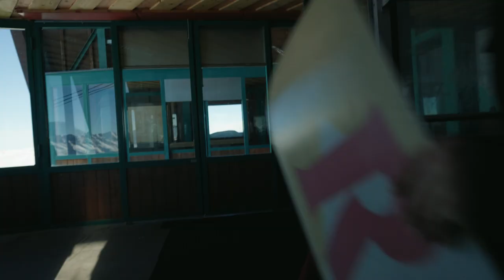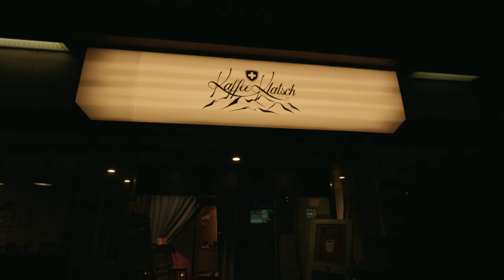FPV Droneshot in DAVOS - Switzerland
Camera & Settings:
Sony FX30
Flexible ISO, S-Gamut3.Cine/S-Log3, Exposure +1.3, Phantom LUT (Jamaica)

Lens:
Sony E 18-105mm f/4.0 G OSS & Sony 11mm f/1.8 ( ND64 Filter )

POV Camera & Settings:
Gopro 11, 4k, 60fps, 8:7, 10-Bit

Drone: Gopro 10, 2.7k, 60fps

Dronepilot:
@komonca5914  (youtube)
jaz.uzi (instagram)

Cam, edit, rider: Dominique Rohr